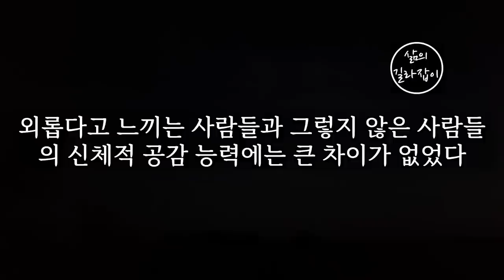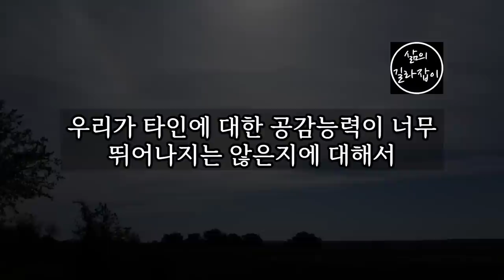노년기에 외로움을 느낄 수 밖에 없는 5가지 이유 │ 노년, 노년기, 노후